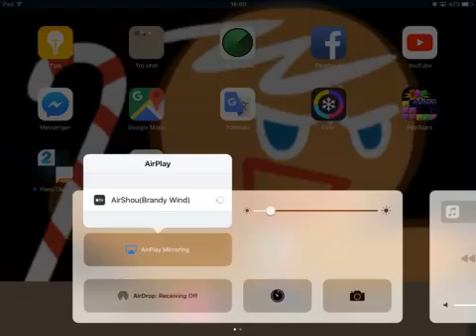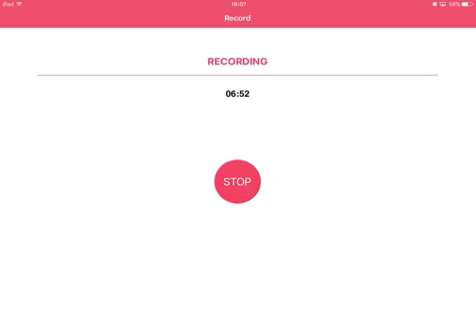CROB Trophy Race Land 7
Im pretty lazy do this race but still farming coins a bit(the game was pretty lag anyway)

Cookie Used
Red Bean Cookie (lv11)[3]
Sparkling Cookie (lv10)[4]

Pet Used
Sweet Rice Seal (lv8)

Treasure Used
Lollipop Skate (lv10)
Coin Fireworks Box (lv12)[+3]
Bubble Gum Spring Jumpers (lv6)

CROB ID:NSPWM7438
CROB Forum:Brandy Wind